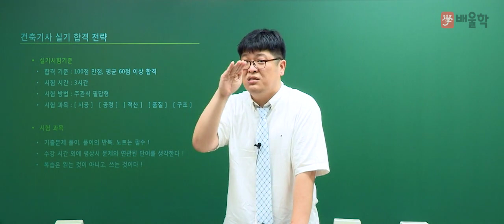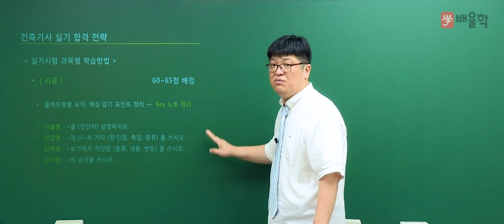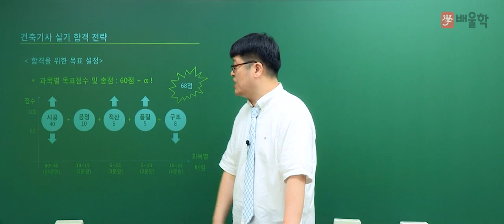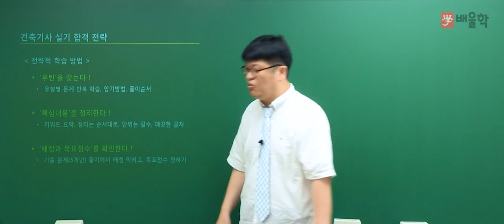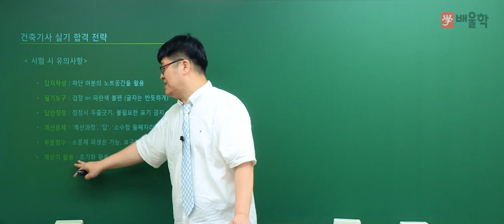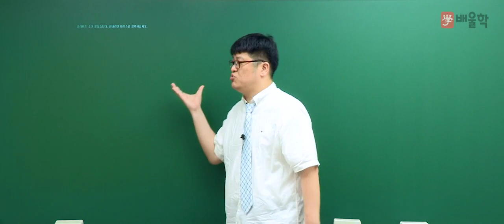[배울학] 건축기사 2020 대비 실기 합격전략설명회 - 서갑성 교수님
건축의 합격신화!│건축분야 최고권위

배울학 건축 기술사/공학박사 교수진의
건축기사 2020년 대비 실기 합격전략설명회입니다.